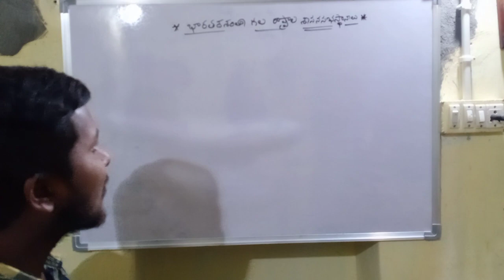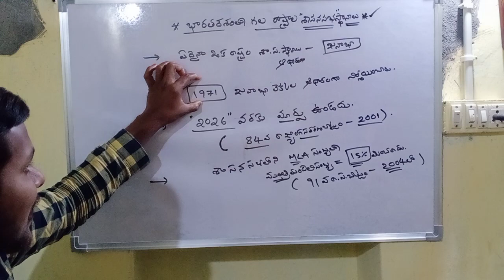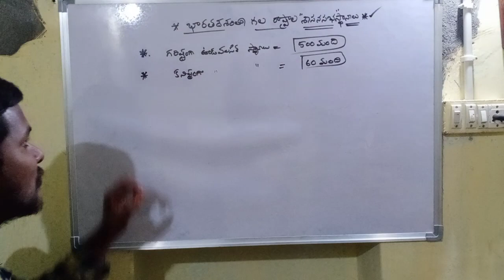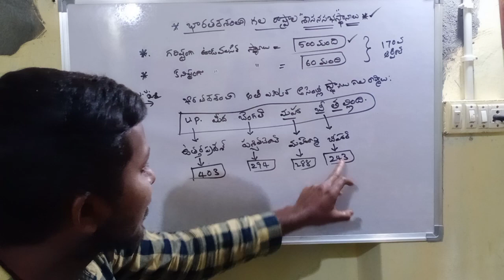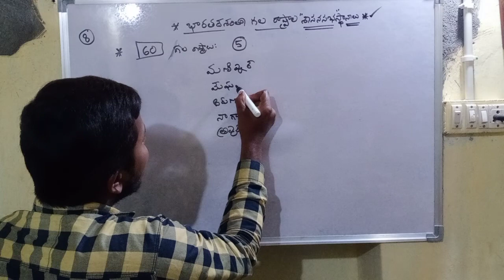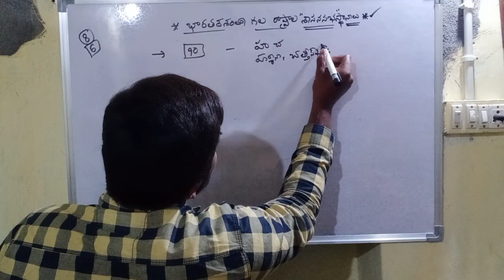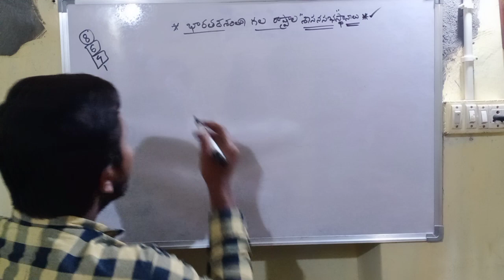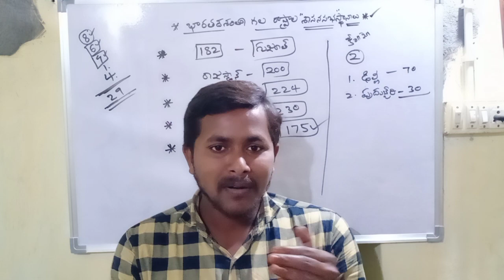ap set Political science - Indian states - assembly seats (విత్ ఈజీ ట్రిక్స్)